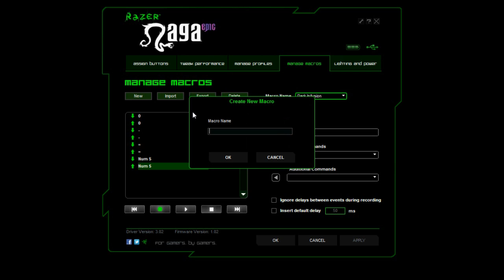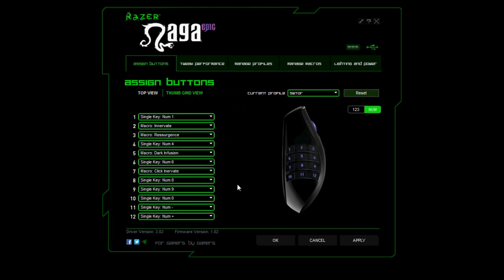SWTOR: One Button Cooldowns and Ability Macro Tutorial!!! Part 1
Quick tutorial on setting up your gaming mouse with useful macros for Star Wars: The Old Republic.  Works on many different gaming mice.